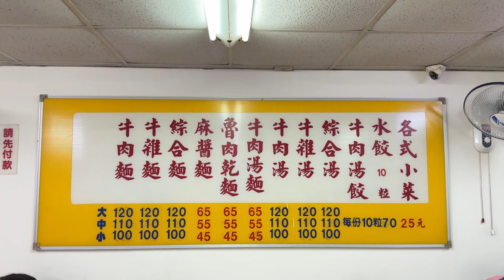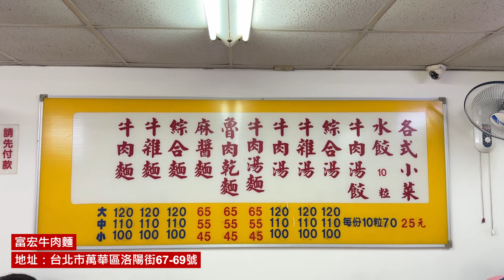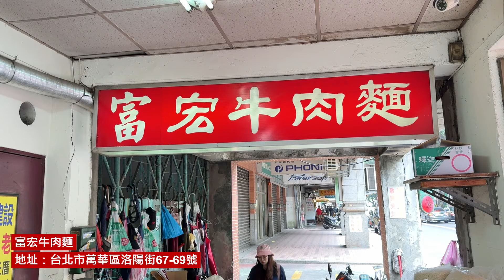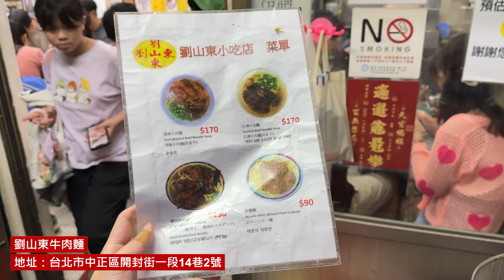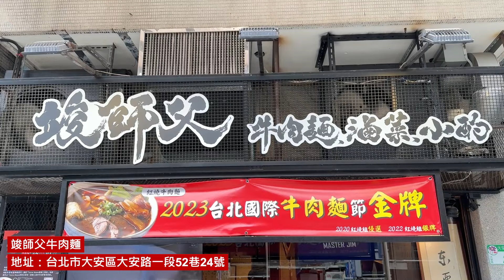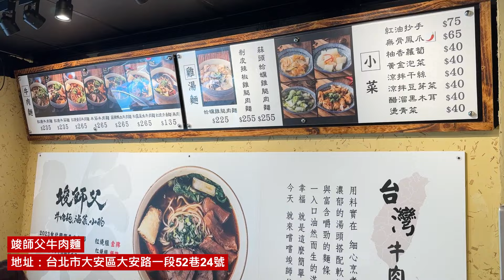【台北自由行 2024】台灣牛肉麵大比拼 網紅店 VS 街坊店｜台北美食｜峻師傅｜劉山東｜富宏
📍富宏牛肉麵
地址：台北市洛陽街67-69號

📍劉山東牛肉麵
地址：台北市中正區開封街一段14巷2號

📍竣師父牛肉麵
地址：台北市大安區大安路一段52巷24號

下巴仔評分（5星為最高）
推介：🌟🌟🌟🌟🌟

00:00 片頭
00:47 富宏牛肉麵
03:00 劉山東牛肉麵
05:19 竣師父牛肉麵

總結
08:43 結尾

本影片是沒有贊助內容